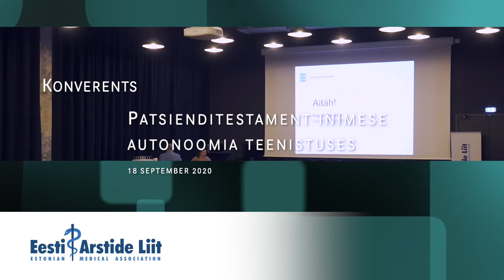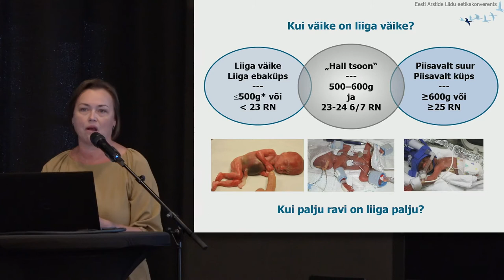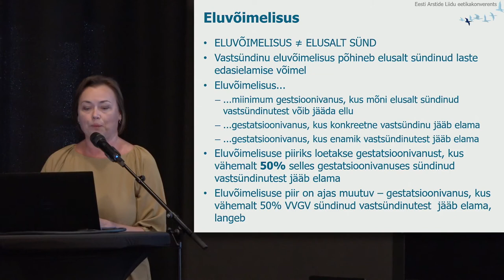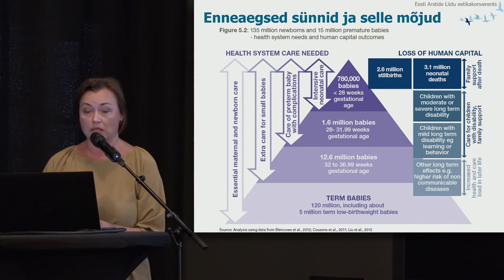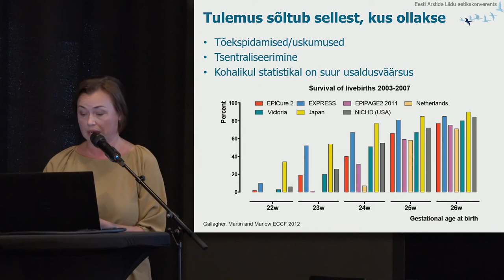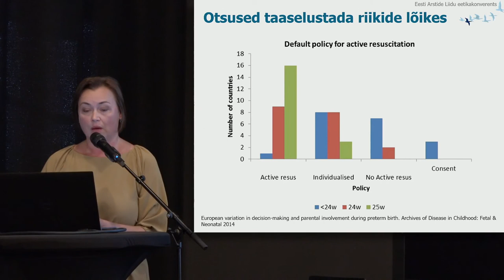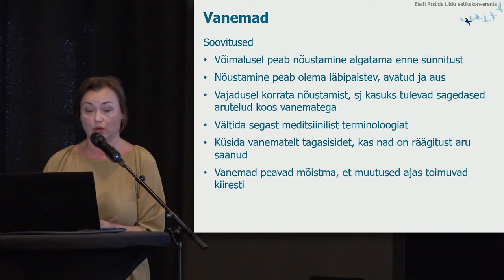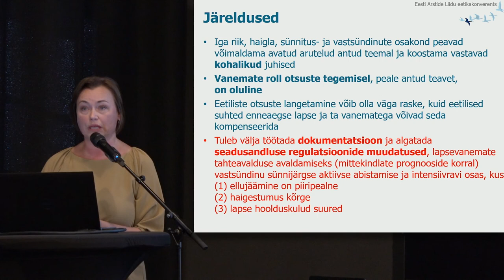Kui väike on liiga väike? Kui palju on liiga palju? Dr Pille Andresson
Eesti Arstide Liidu iga- aastane eetikakonverents alapealkirjaga "Patsienditestament inimese autonoomia teenistuses".